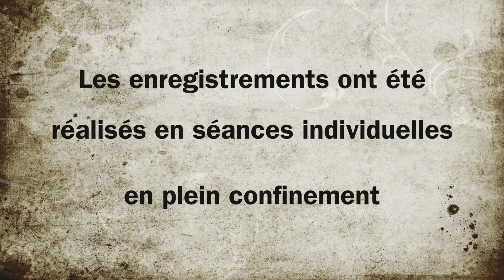Atelier Musique Actuelle Gigean 2021